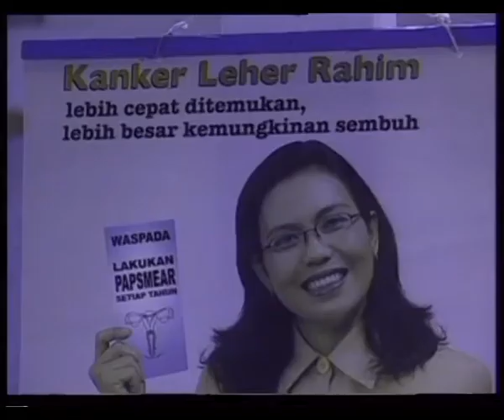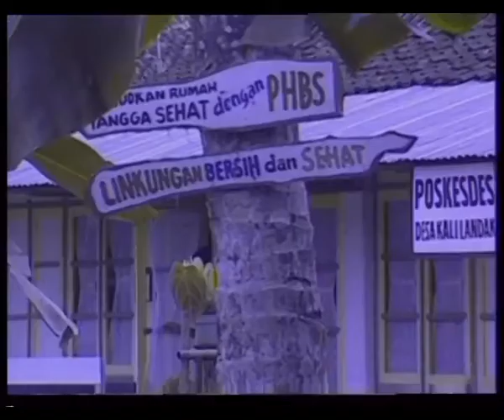Sinetron Bukan Cinta Terakhir - Episode 13